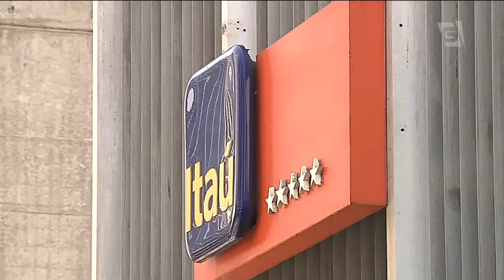Ladrões cavavam túnel para assalto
A polícia descobriu um túnel e prendeu uma quadrilha que pretendia roubar um bilhão de reais de uma agência do Banco do Brasil. O líder do grupo é suspeito de participar de outros grandes assaltos.